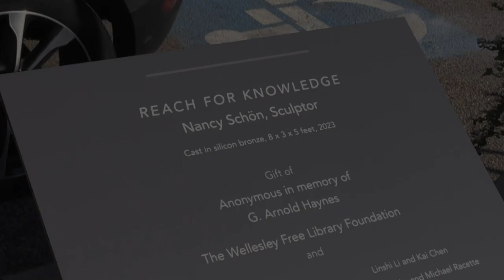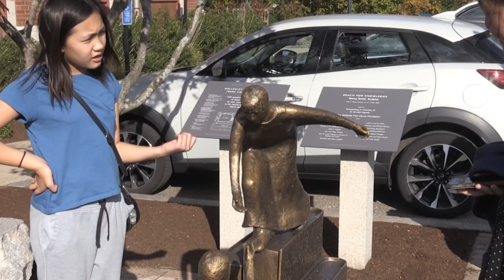Nancy Schön's Reach for Knowledge Unveiling at Wellesley Free Library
Nancy Schön, world famous scultor best known for "Make Way for Duckling's" in the Boston Public Garden, unveils her newest bronze sculpture. Installed outside of the Wellesley Free Library's Main Branch, "Reach For Knowledge" aims to encourage library-goers to reach out and seek new information.